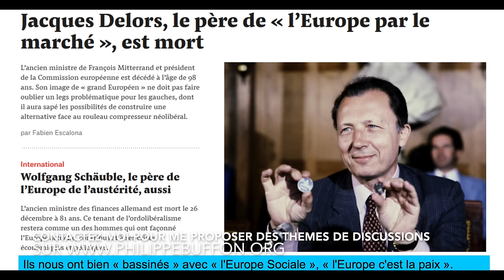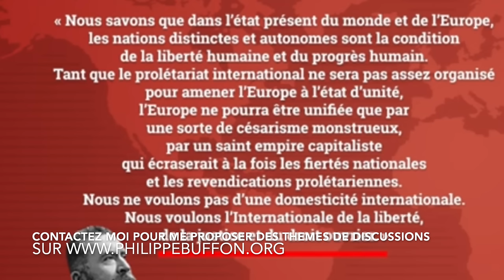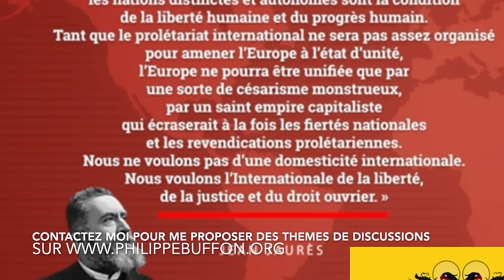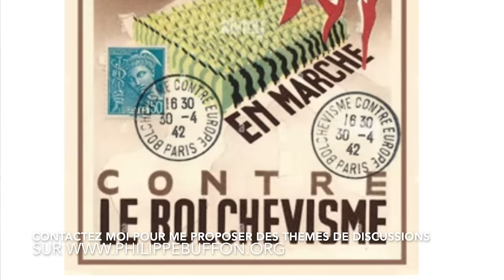Paroles Libres d'internautes N°2: L'Europe en questions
Tous les abonnés de ma chaine peuvent s'exprimer sur ce qui les intéressent ,  les choquent ou les émerveillent dans une discussion via Zoom avec Philippe Buffon
Toutes les semaines à partir du 1er Janvier 2024